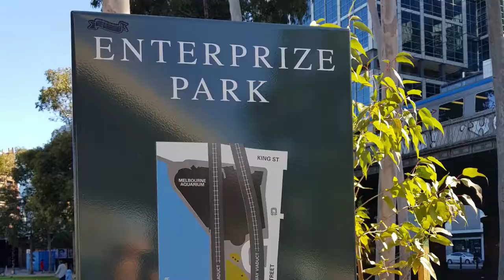Highlights: How we celebrated Melbourne Day 2018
The Melbourne flag was raised, cupcakes devoured and Enterprize Wharf's pylons rattled to help mark our city's 183rd birthday.

Be proud, Melbourne. You're more marvellous and dazzling today than ever. Celebrate all that's great.

Order of appearance:

1. Vocals: The USA Touring troupe from Stage School Australia's Young Australian Brodway Chorus.
2. Town Crier Philip Greenbank.
3. Lord Mayor Sally Capp and Junior Lord Mayor Chloe Amalfi.
4. Sealife Melbourne Aquarium mascots Great White Shark Magnus and Grace the squid, with Ferguson Plarre Bakehouses' Otto.
5. Sally Capp with Christ Church Grammar students.
6. Victoria Police Pipe Band.
7. Junior Lord Mayor Chloe Amalfi (in mayoral robe and chains) with Genazzano FCJ College classmates.
8. Melbourne Day flagpole at Enterprize Park.
9. City councillor Susan Riley (left) Junior Lord Mayor Chloe Amalfi and Lord Mayor Sally Capp.
10. Genazzano FCJ College students with Junior Lord Mayor Chloe Amalfi (holding box of cupcakes).
11. Melbourne Day committee's Stephen Roux and Claude Lombard with Lord Mayor Sally Capp.
12. Melbourne Day chairman Campbell Walker, Junior Lord Mayor Chloe Amalfi, Melbourne Day deputy chair Sue Stanley and Lord Mayor Sally Capp.
13. The USA Touring troupe from Stage School Australia's Young Australian Brodway Chorus.
14. Police officers with Melbourne Day deputy chair Sue Stanley.
15. Cana Catholic School students.
16. Master of Ceremonies Pete Lazer.
17. Melbourne Day chair Campbell Walker.
18. Jack Howard (Hunters & Collectors) jamming with Wesley College's Jazz Ensemble .
19. Genazzano FCJ College students with Junior Lord Mayor Chloe Amalfi (in mayoral robe and chains).
20. Cana Catholic School students with Otto, Ferguson Plarre Bakehouses' mascot.
21. Town Crier Philip Greenbank.
22. Melbourne Day executive officer Kathryn Izzard.
23. Genazzano FCJ College students with cupcakes.
24. Junior Lord Mayor competition finalist Alicia Gec being interviewed by Sue Stanley, Melbourne Day's deputy chair.
25. Raising the flag with Melbourne Day chairman Campbell Walker, Junior Lord Mayor Chloe Amalfi, Melbourne Day deputy chair Sue Stanley and Lord Mayor Sally Capp.
26. Simon Purssey, 13cabs' head of client services.
27. Junior Lord Mayor Chloe Amalfi (in mayoral robe and chains) with Genazzano FCJ College classmates.

Photo/video credit: @vicki_walsh_photography, Stephen Roux and Al Rados, 30 August 2018